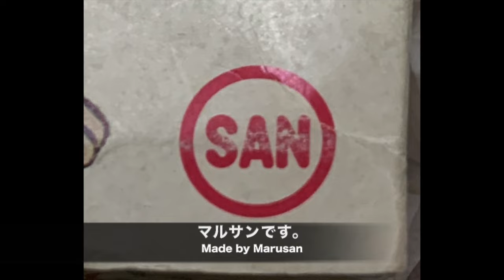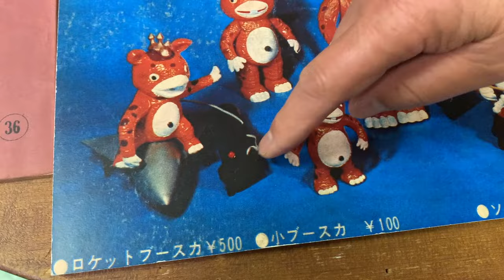倉庫大発掘 第十四弾 貴重な台本と撮影で使われたブースカフィギュア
今回の倉庫大発掘はブースカコレクションをご紹介します。
マル特ブースカと書いてある箱を開けると大きなブースカのソフビ人形とゼンマイ歩行ソバ喰いブースカなどが入っています。
中でもテレビの台本と実際に撮影で使われた小さなブースカフィギュア
は大変貴重なコレクションです。